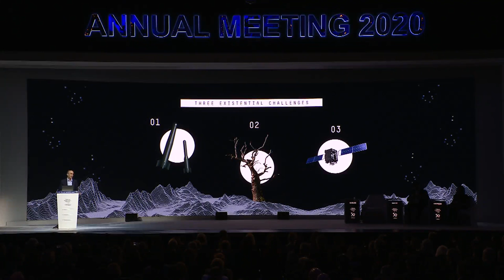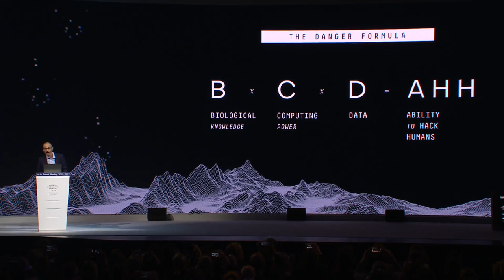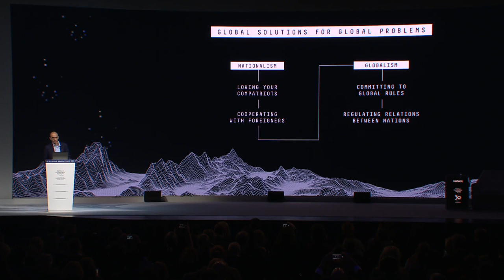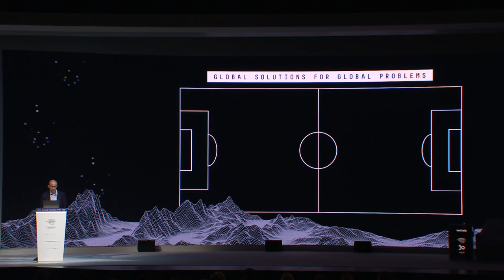How to Survive the 21st Century | DAVOS 2020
Nuclear war, ecological collapse and technological disruption pose an existential threat to human civilization. Join a conversation that explores the challenges of the 21st century and how to address them before it is too late.

Speakers: Yuval Noah Harari, Mark Rutte, Orit Gadiesh